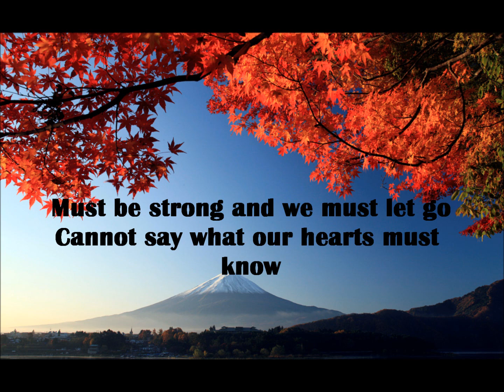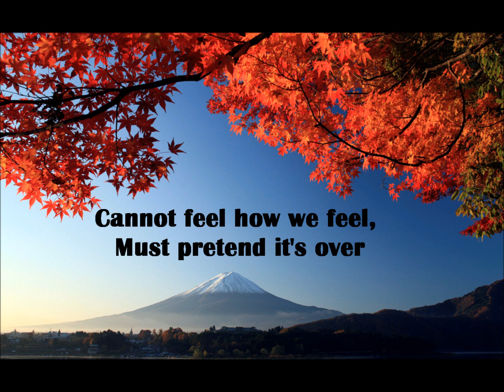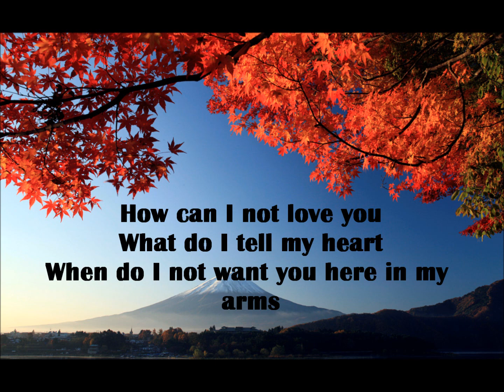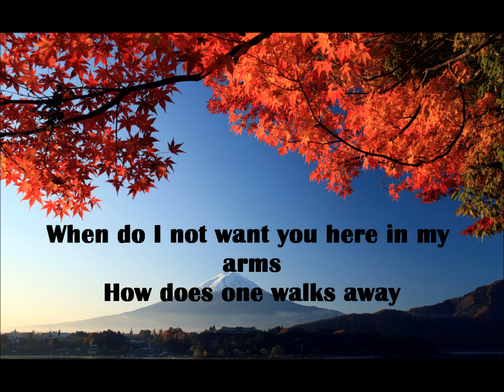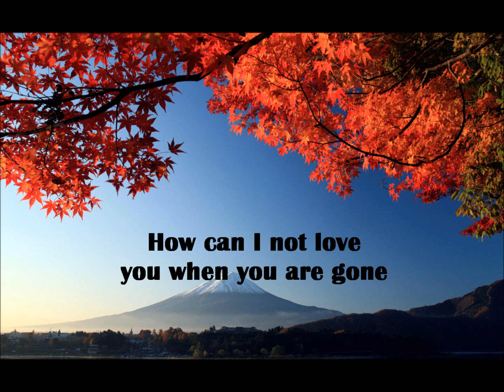Joy Enriquez- How can I not love you [When you're gone]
I don't really like alot of romantic and slow songs but I liked this as soon I heard it on Anna and the KIng.Great movie!